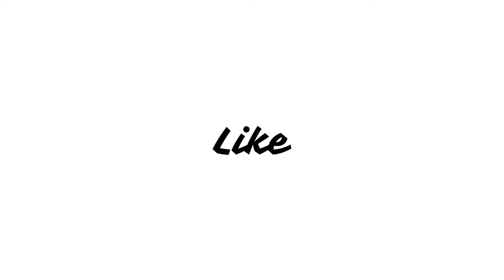Ujda Chaman Movie Review || Maanvi, Sunny Singh, Saurabh Shukla, Karishma Sharma, Sharib Hashmi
Chaman Kohli, a 30 year old lecturer with premature baldness, is on the hunt for a beautiful wife. After facing several rejections as a potential groom because of his bald condition, Chaman gets another blow when a astrologer gives a deadline to find himself a wife or remain a celibate forever. Life turns around when he encounters a girl named Apsara on a blind date. What follows in the latter part is a series of emotional and funny roller coaster ride and brings Chaman on a road of self discovery an cceptance of inner beauty.